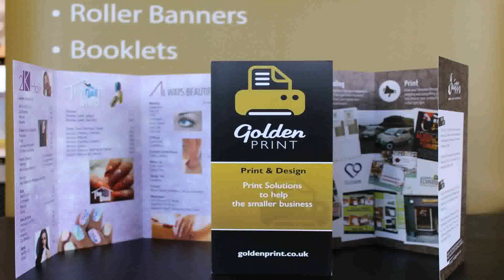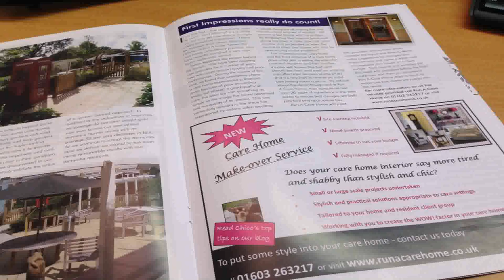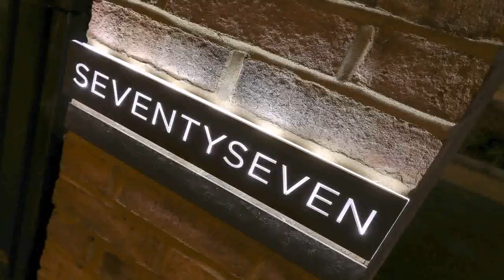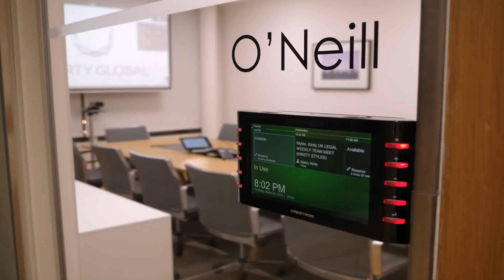Home Design Service Uk - Gif Maker DaddyGif.com (see description)